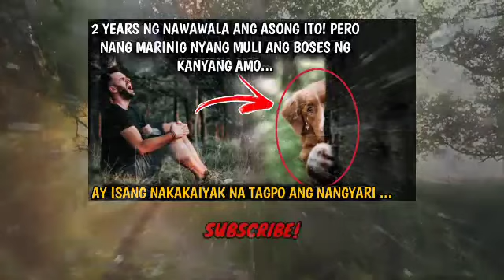ASONG DALAWANG TAON NG NAWAWALA MULING BUMALIK NANG MARINIG ANG BOSES NG KANYANG AMO... PERO NAGULAT